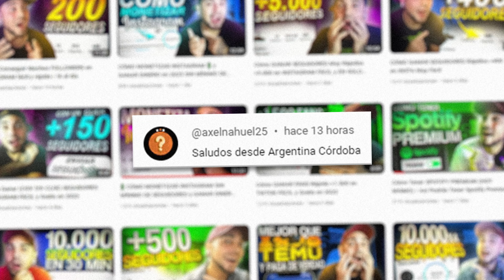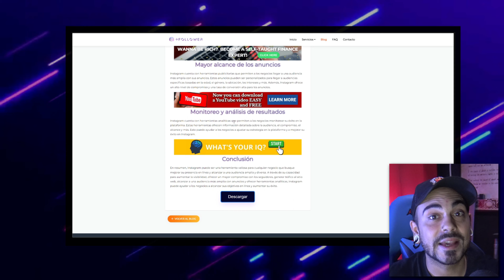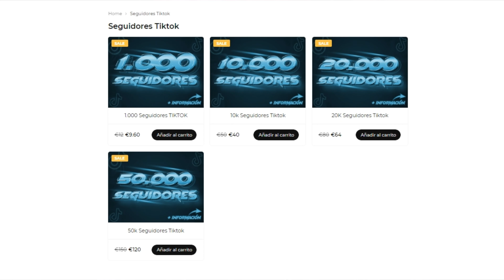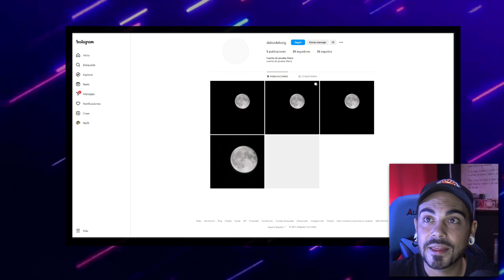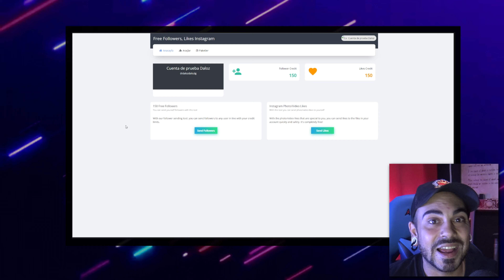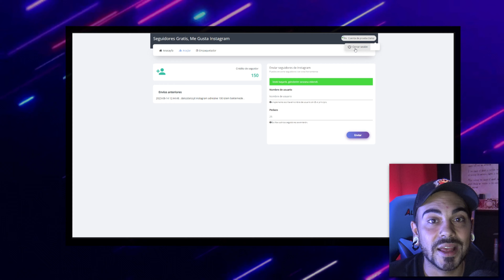Como ganar +100 seguidores RÁPIDO en Instagram Cada 24H